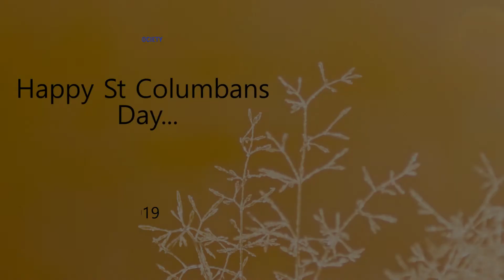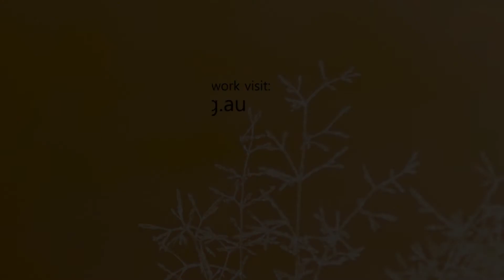Happy St Columbans Day 2019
To help celebrate St Columbans Day which was on November 23, Columban Frs Gary Walker, Kelvin Barrett and Reg Howard wanted to share their gratitude to our benefactors and wish everyone a Happy St Columbans Day!